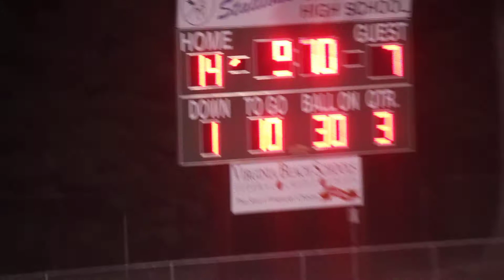Green Run HS vs Princess Anne HS Football 8 28 2014 Part 16